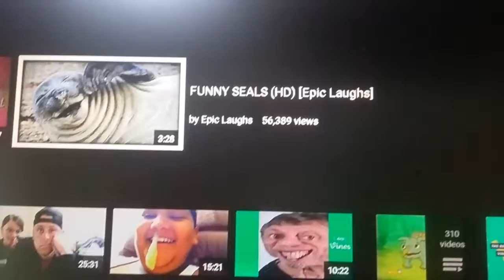Try not to laugh competition